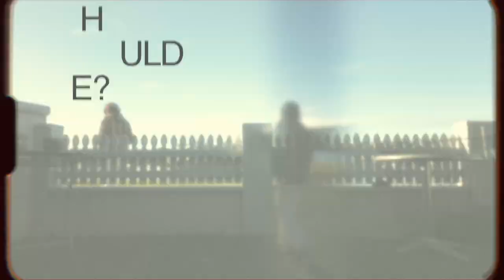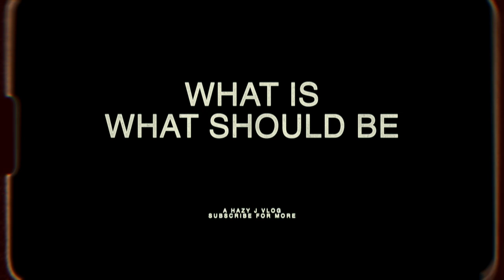What Is | What Should Be - Mental Health Walk Vlog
Hello my Hazy Friends! This week I'm taking a different direction for my videos and trying out a blog. Recently, the talking head videos have been enjoyable, but have become a bit repetitive to make. This new video is an exploration of my Cinematic creativity and my internal thoughts for the week.

I'm battling the internal fight between What is and What I feel SHOULD be. This self appointed guilt and confusion has made my health recovery difficult, but have also pointed me in the right direction. Day by day I'm getting more energy and getting what I can done.

So I got myself out of bed, went for a walk, grabbed a coffee, made some new friends and meditated on my current battles. There are so many ways to walk through this life, do you my friends.

Enjoy a small insight into my mind and my word and make sure you let me know if you want more videos like this in the comments below!